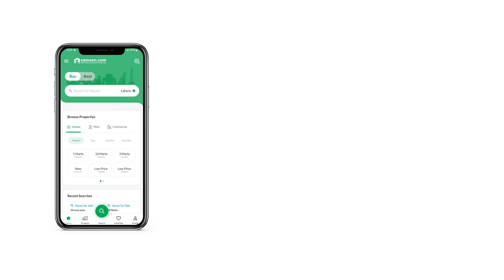3.5 MARLA PLOT FILE FOR SALE IN GT ROAD LAHORE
3.5 Marla Residential Plot located at Harmony Park Lahore Smart City Main GT Road Kala Shahkaku Lahore Bypass Sialkot Motorway Lahore.

Plot Type: 3.5 Marla
Dimensions : 20*40 (90 SQ YD)
Unit Price (W/O Dev. Charges): 1850,000